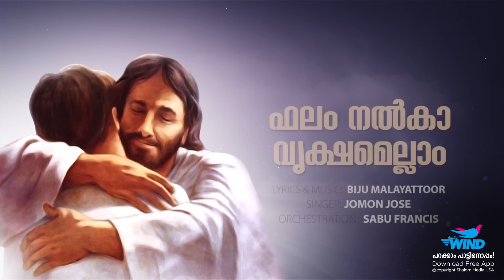Phalam Nalkaa Vrukshamellam | ഫലം നല്‍കാ വൃക്ഷമെല്ലാം | Radio Wind | Christian Devotional Song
ഫലം നല്‍കാ വൃക്ഷമെല്ലാം
Lyrics and  music : Biju Malayattoor
Singer : Jomon Jose
Orchestration : Sabu Francis
Category :Devotional